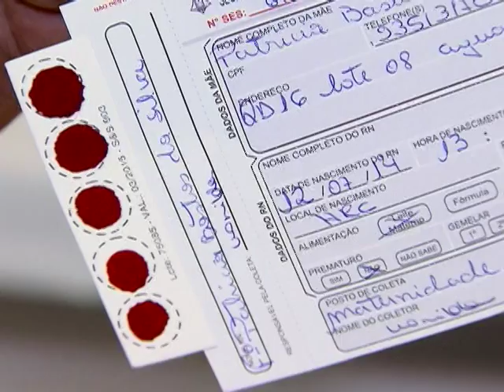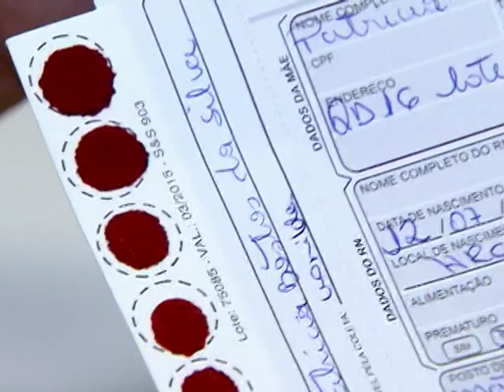Teste do pezinho pode detectar doenças em recém-nascidos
DA REDAÇÃO - 30.07.14:  Feito a partir de sangue coletado do calcanhar do bebê, a triagem neonatal, popularmente conhecida como o teste do pezinho, é um dos exames mais importantes na hora de detectar algo errado na saúde de recém-nascidos. O teste pode ser feito gratuitamente na rede de atenção básica de saúde em todo o pais. Entenda o assunto na reportagem da equipe Da Redação da TV NBR.